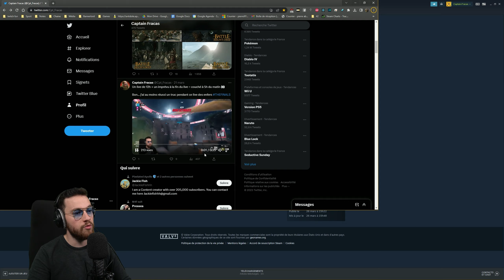Campagne: Viewers VS Streamer sur un RTS Légendaire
Total War: Shogun 2 est le seul total war avec cette fonctionnalité exceptionnel! Les viewers peuvent jouer TOUTES les batailles contre moi dans ma campagne. Ce qui la rend plus intéressante, difficile, unique et épique! Dans cette campagne nous jouons le Clan Otomo ! Il est temps de partir en croisade 💪

🎁 ► Si vous souhaitez acheter Total War: Shogun 2 et me soutenir par la même occasion, il vous suffit de suivre mon partenaire vers Gamesplanet et d'y acheter le jeu
VOD du live Twitch du 26/03/2023
► Live TWITCH tous les dimanches à 16h et les lundis à 18h
0:00 Intro
10:40 Campagne VS Viewers
Ma config PC gaming:

Carte graphique : Nvidia RTX 3080 Ti
Processeur : Ryzen 9 3900x
Ram: 32 Go DDR4
Stockage des jeux: 1To NVME